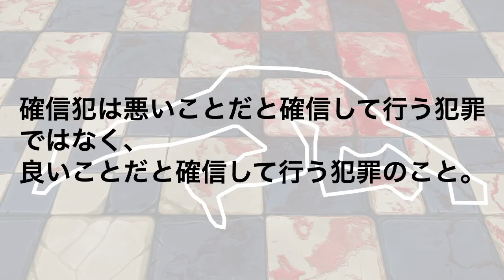【30秒で雑学】正しい使い方①【今日のトリビア】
普段何気なく使っている言葉。
案外意味が間違っていることがありますよね。
そんな言葉第1弾、｢確信犯｣の正しい使い方です。

[ itunes ] ←Our music album NOW ON SALE !!